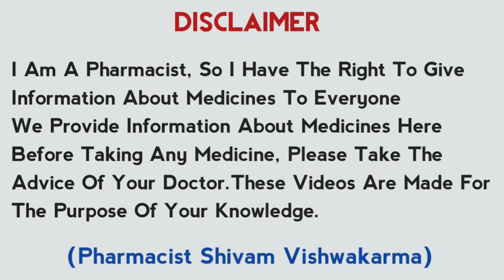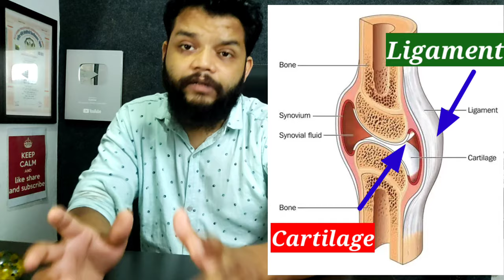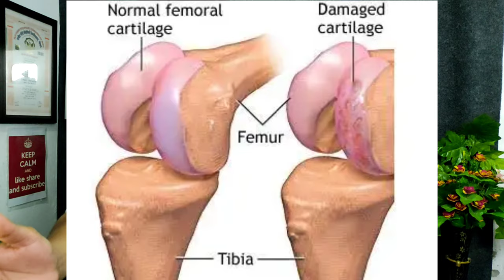Glucosamine For Joints | Glucosamine Sulphate Tablets Benefits,Uses,Dose & Side Effects In Hindi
About This Video:Is Video Me Glucosamine Sulphate Ke abare Me Bataya Gya Hai Ki Ye Kya Hai Kya Benefits Hai Apko Lena Chahiye Ya Nhi Kya Dose Hai Or Kya Hai Side Effects

Queries We Solved:
1.Glucosamine In Hindi
2.Glucosamine Uses In Hindi
3.Glucosamine Side Effects
4.Glucosamine Dose
5.Glucosamine Benefits In Hindi